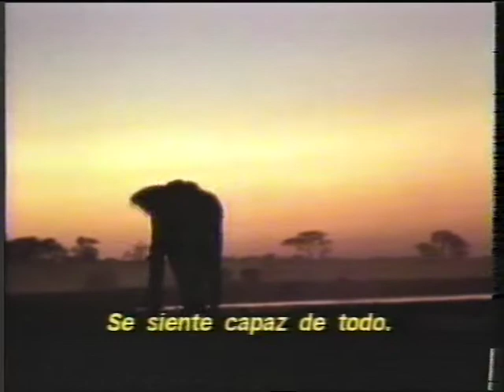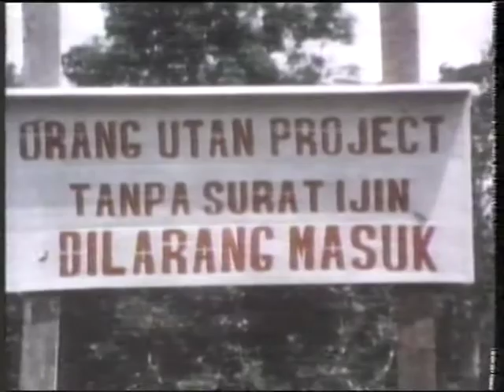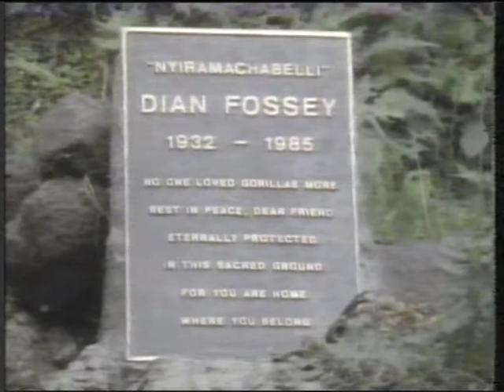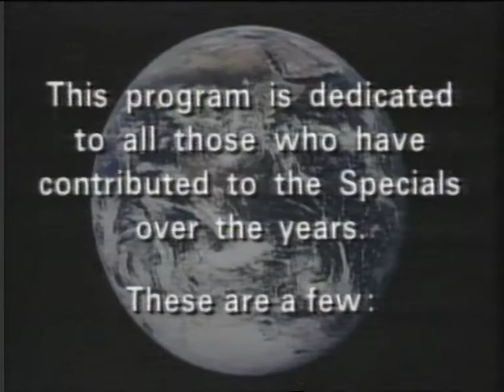30 AÑOS DE NATIONAL GEOGRAPHIC.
IMPRESIONANTE DOCUMENTAL DE LO MEJOR LOS ÚLTIMOS 30 AÑOS.AUNQUE YA HAN PASADO UNOS CUANTOS AÑOS DESDE QUE SE HIZO.